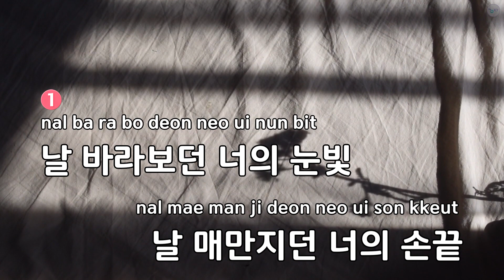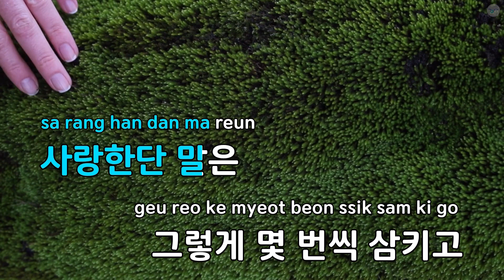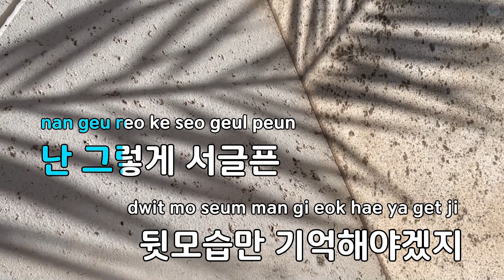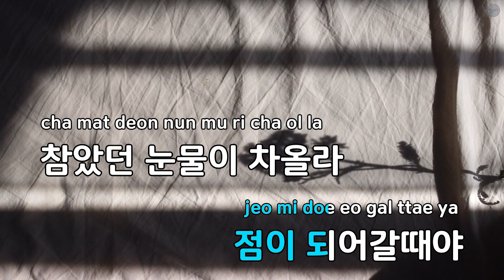달과 뒷모습 - 심현보 (KY.69175) / KY KARAOKE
"★ 곡 정보 ★
번호 : 69175
제목 : 달과 뒷모습
가수 : 심현보
작사가 : 심현보
작곡가 : 심현보

Copyrightⓒkeumyoung